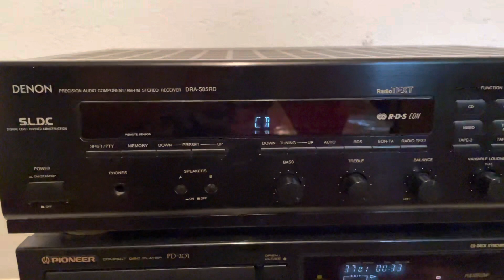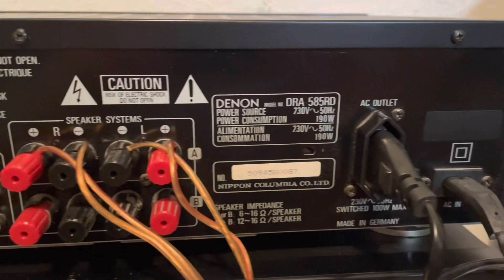Denon DRA-585RD stereo receiver ...demo...